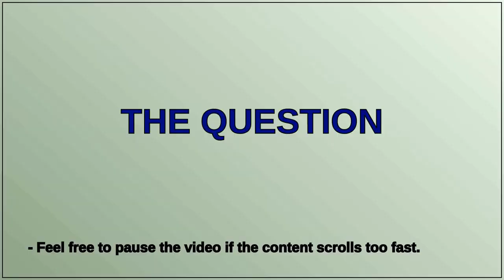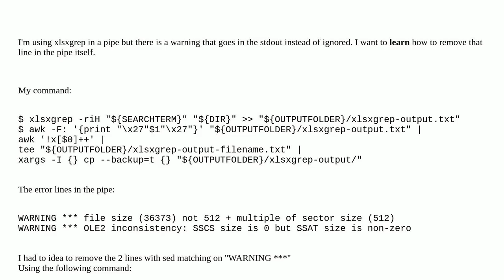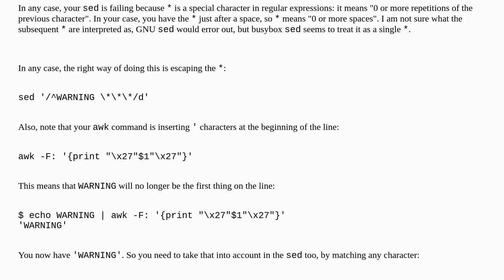Remove line with a matching word in pipe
A special thanks goes out to the community

  linux sed text-processing awk